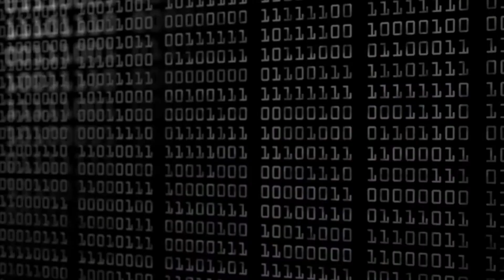What to have and include in an IT Disaster Recovery (DR) Plan (DRP)